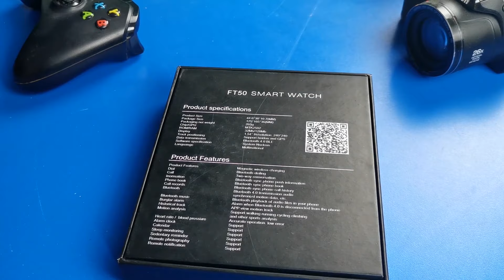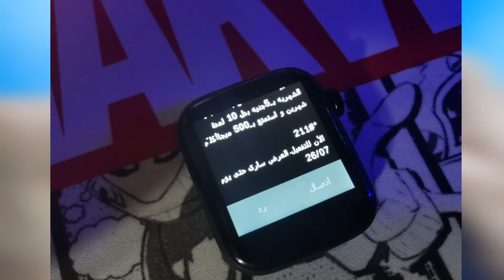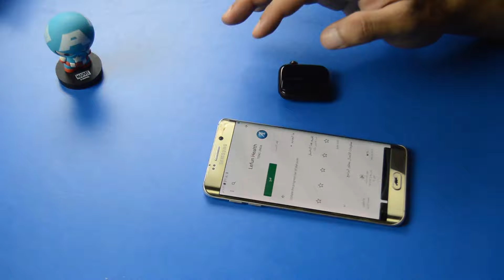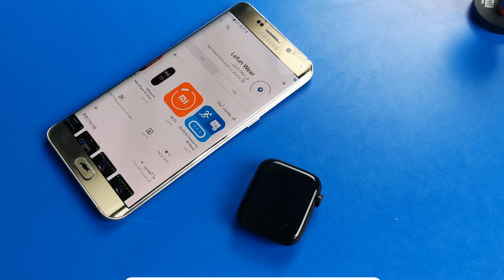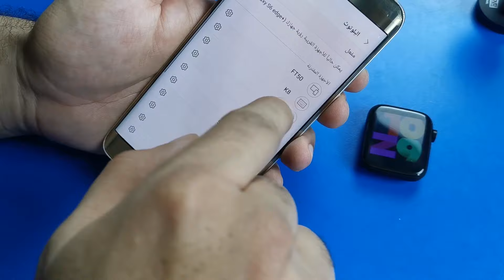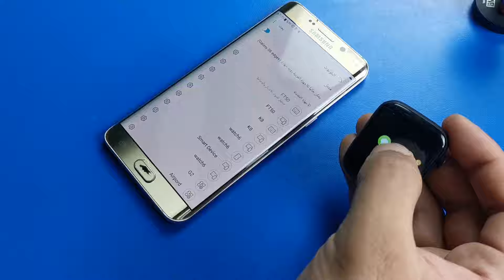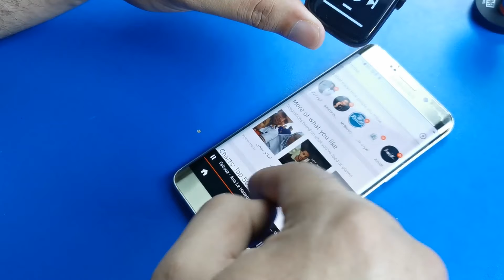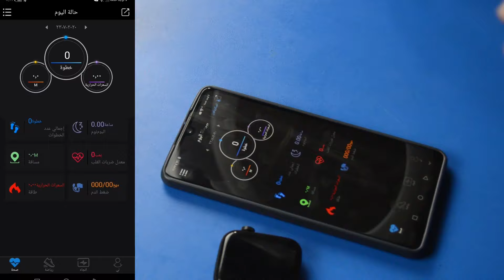مراجعه بالتفاصيل للساعهFt50 smart watch ومقارنه بين Ft50 vs Ft30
مراجعه طوييييييييييله اوي للساعه ال ft50
الفديو مط وطول مني شويه
بس في معلومات كتير بخصوص
الساعات الاسمارت
متنسوش تتابعونا على كل صفجتنا على السوشيال مديا